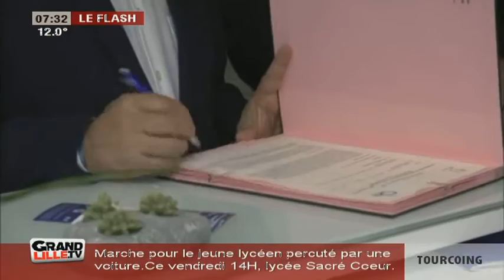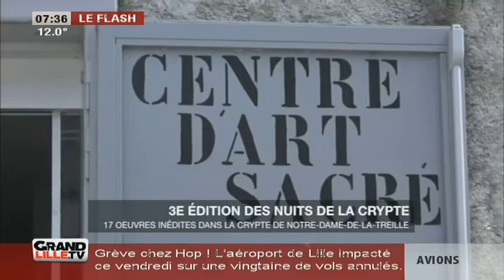Edition du Matin (2/2) du 07/04/2017